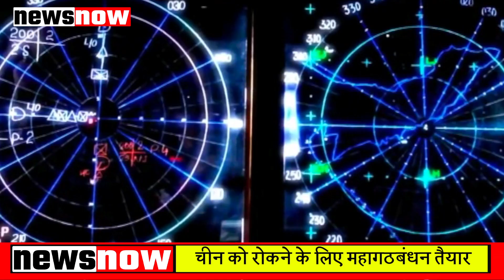भारत-चीन बॉर्डर पर युद्ध से पहले वाला सस्पेंस, बड़ी आशंका के बीच भारत के साथ आए ये देश